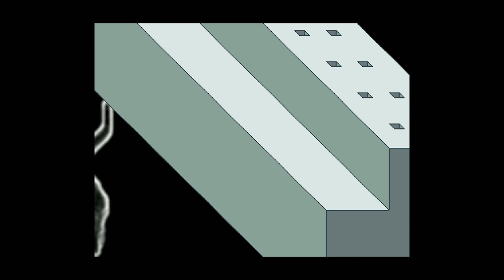Yume Nikki Part 1